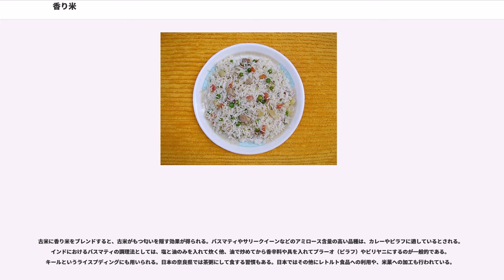香り米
香り米（かおりまい、）とは、米のうち、玄米に香りを持つ品種をいう。麝香米、匂い米、香子（かばしこ）、鼠米、有臭米とも呼ばれる。世界的に最も高価な米として流通しており、特にインド・パキスタンのバスマティ、タイのカーオホームマリ（通称ジャスミン米）が有名である。香りは米だけでなく、イネ全体から発せられ、特に開花中が強い。

そもそも米の香りは200以上の成分によって複合的に構成されているが、香り米の有力な香気成分は2-アセチル-1-ピロリン（アセチルピロリン）であるで、香り米に含まれるアセチルピロリンの濃度は普通米品種の数倍から数十倍にのぼる。アセチルピロリン以外にも、数種類のカルボニル化合物が香気成分として考えられている。なお、香り米同士であっても品種によって微妙に香りが異なるが、その原因となる成分についてははっきりとは解明されていない。

香りの発現は、栽培中および収穫後の環境によって影響される。日本で行われた調査結果によると、標高が高く昼夜の気温差の大きい地域で栽培した方が香りが強い、施肥量を多くすると香りが弱くなる、出穂後30日を経過すると徐々に香りが薄くなる、高温で乾燥させると香りが失われるなどの特徴を有する。また、香り米の有力な香り成分であるアセチルプロリンは米粒の外側に多く分布しているため、精白の歩合が高まるに従い香りが弱くなる。しかし、環境の違いによって香りが変化するメカニズムについては未解明の部分が多い。

香り米の香りは、アメリカではポップコーンやナッツのような匂いと形容される。その他、茹でた枝豆やアズキ、煎り大豆、スミレにたとえられる。香りの感じ方には個人差があるが、一般に香りが強すぎると嫌われる傾向があり、強い香りを「ネズミの尿の臭い」と表現することもある。なお、香り米の香りは米だけでなく植物全体から発せられる。開花中は特に強い。中国の三国時代の文献には、開花時に畔を通れば気付くほどの香りを放つ品種の存在が記載されている。

香り米は吸肥力の強さに特徴があり、棚田などの環境不良田であっても育成が比較的容易である。ただし肥料を多くやり過ぎると香りが少なくなる傾向がある。病害虫や環境の変化にも強い。一方、丈が長く倒れやすい、収量が少ないなどの短所も有している。

香り米が初めて栽培されたのは、紀元前4世紀に成立したマウリヤ朝統治下のインドであったとされ、高級品種として富裕階級の間で流通した。当時の香り米はハゼキビのような匂いがイネ全体からしたといわれている。前述のようにインド・パキスタン産の香り米バスマティは現在でも高級米として流通している。

中国では1世紀頃の文献に香り米を指すとみられる「香秔」という言葉が登場する。中国でも香り米は上流階級の間で珍重されていた。

日本において香り米が記載されている最古の文献は、日本最古の農書とされる『清良記』で、「薫早稲」「香餅」と記載されている。『清良記』と同じく17世紀に刊行された『会津農書』にも「香早稲」「鼠早稲」との記述がみられる。19世紀初頭に刊行された鹿児島の農書『成形図説』によると、日本では古代から神饌米、祭礼用、饗応用に用いられてきた。19世紀末に北海道庁が編纂した『北海道農事試験報告』によると、香り米は古くから不良地帯向けのイネとして知られており、北海道開拓の黎明期にも活用された。

日本では明治中期以降、香り米は収量が低いことや香りが鼠の尿のように感じられることがあることが問題視され、全国的に普通米奨励品種によって淘汰されていき、日本各地で細々と栽培が続けられた。20世紀後半になると高知県、宮城県、山形県、宮崎県、和歌山県などの地方自治体が「古代米」と銘打って付加価値商品としての販路を開拓し、生産量は増加傾向にある。また、1989年から6年間にわたって進められた農林水産省によるプロジェクト研究「スーパーライス計画」に基づいて品種改良が促進された。

飯として調理されるのが最も一般的な用途である。香りの強い品種（ヒエリ、ハギノカオリなど）は香りのない米などに3〜7%程の割合でブレンドして調理される。香りの弱い品種（バスマティ、サリークイーンなど）についてはブレンドされず調理される。

古米に香り米をブレンドすると、古米がもつ匂いを隠す効果が得られる。バスマティやサリークイーンなどのアミロース含量の高い品種は、カレーやピラフに適しているとされる。インドにおけるバスマティの調理法としては、塩と油のみを入れて炊く他、油で炒めてから香辛料や具を入れてプラーオ（ピラフ）...